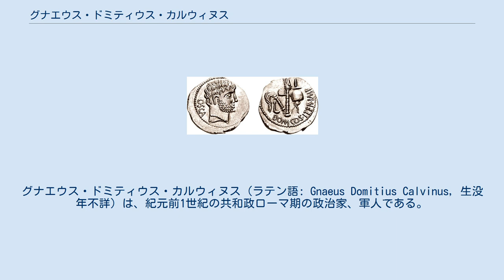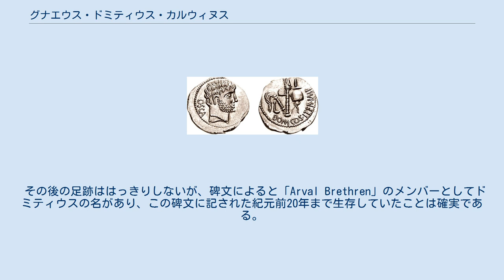グナエウス・ドミティウス・カルウィヌス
グナエウス・ドミティウス・カルウィヌス（ラテン語: Gnaeus Domitius Calvinus, 生没年不詳）は、紀元前1世紀の共和政ローマ期の政治家、軍人である。
ノビレス出身で紀元前53年と紀元前40年に執政官を務め、ガイウス・ユリウス・カエサル及びアウグストゥス（オクタウィアヌス）の側に味方して戦った。
 カエサル派として紀元前53年に執政官に選出されたが、政治的なスキャンダルに見舞われた。
紀元前49年からのカエサル派と元老院派とのローマ内戦ではカエサル側に立ち、ファルサルスの戦いでカエサル軍の中央部軍を率いて勝利に貢献した。
戦後カエサルによって小アジアの統治を任されたが、ポントスとボスポロス王国の王ファルナケス2世が内戦の間隙を突いて小アジアへ侵入を図り、ポントス軍と激突したが大敗を喫した。
紀元前47年8月にカエサルがゼラの戦いでファルナケス2世を破り失地を回復、ドミティウスは失敗にも関わらず処罰は受けなかったが、その後の戦いで起用されることは無かった。
 紀元前44年3月にカエサルが暗殺されたが、その前後の行動ははっきりしない。
紀元前42年のフィリッピの戦いではオクタウィアヌス及びマルクス・アントニウス側についたが、イオニア海での戦いではグナエウス・ドミティウス・アヘノバルブスに敗北して2個軍団を失った。
結局、フィリッピの戦いでは第二回三頭政治側が勝利を収め、ドミティウスは再度の失敗にも関わらず、紀元前40年に2度目の執政官に選出された。
紀元前39年からプロコンスルとして3年間ヒスパニア総督として派遣され、無事に統治を終えた後にローマで凱旋式を行った。
 その後の足跡ははっきりしないが、碑文によると「Arval Brethren」のメンバーとしてドミティウスの名があり、この碑文に記された紀元前20年まで生存していたことは確実である。